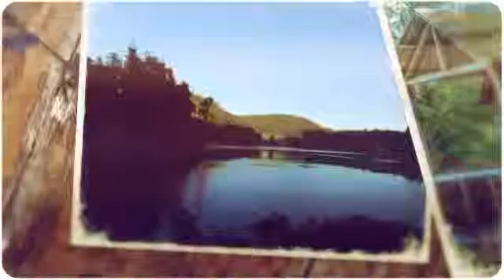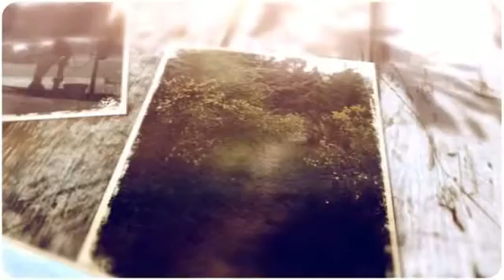January 12, 2016